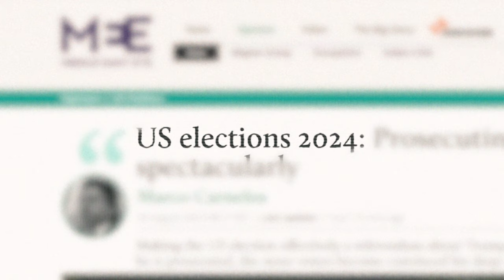7 Reasons Why You're NOT Making Money Day Trading (2023)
7 Reasons Why You're NOT Making Money Day Trading (2023)